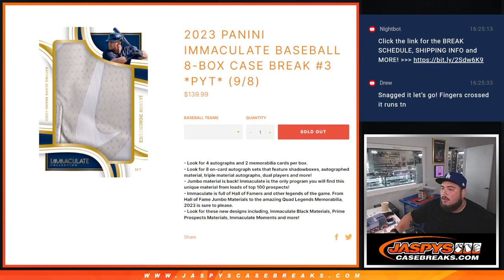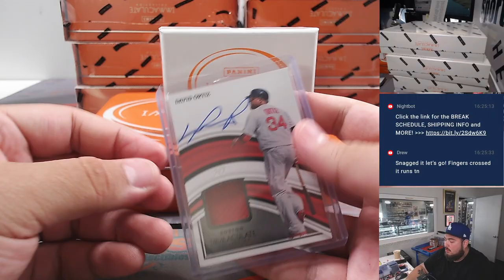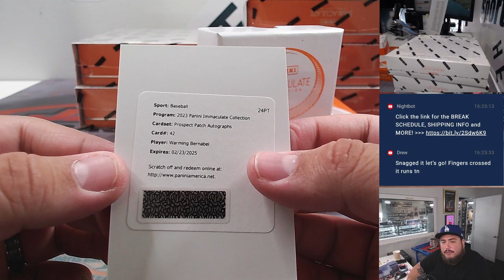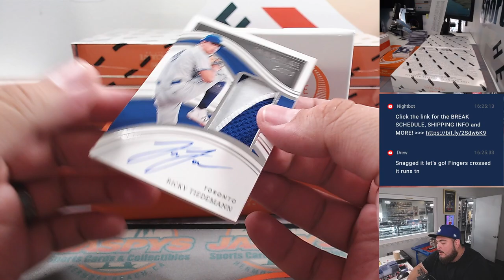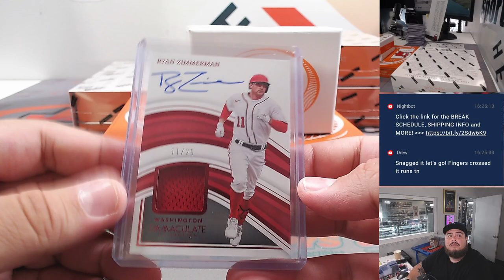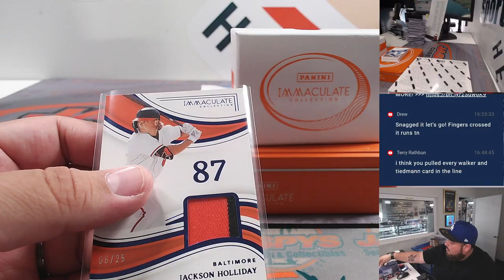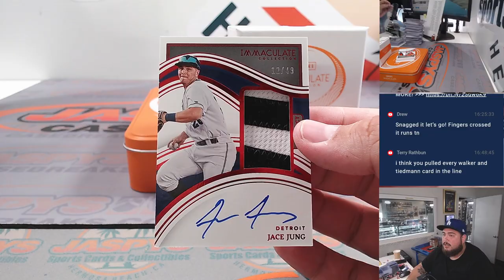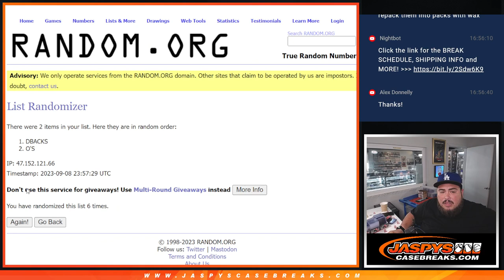F. 9/8/23 - 2023 Panini Immaculate Baseball 8-Box Case Break #3 *PYT*